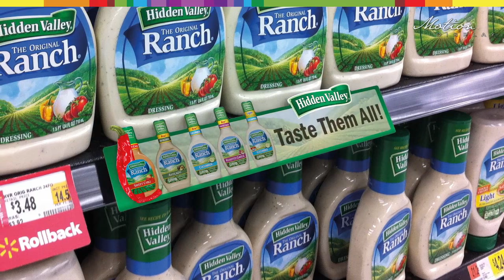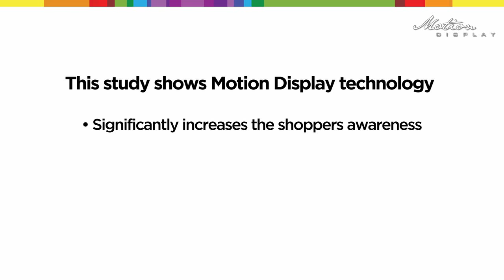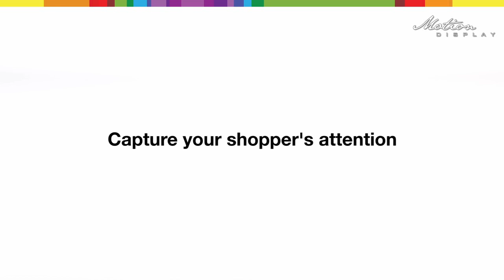Motion Display 100% attention guarantee HD